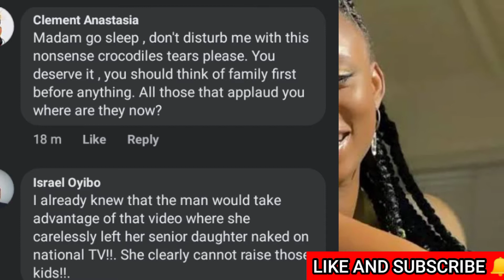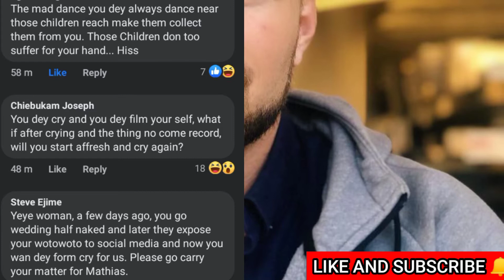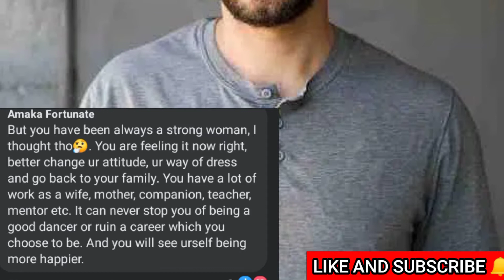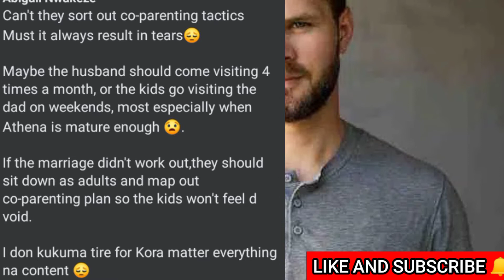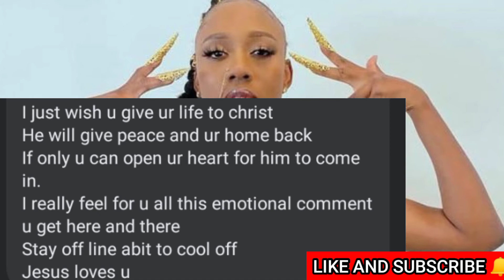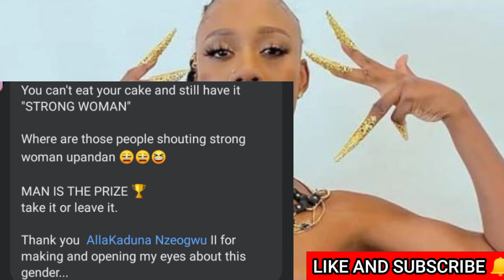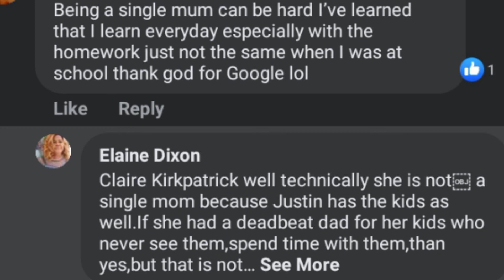REGRET As Korra Obidi In T€àrs | Justin Dean Finally Gets Full Custody Of Kids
Korra Obidi, America-based Nigerian dancer, has lamented on some of the pain ataking consequences of divorce.

The dancer and her estranged husband, Justin Dean, has always been at social media w@r following claims of cheating and dom€tic viol€nce. Korra Obidi In T€àrs As Justin Dean Finally Gets Full Custody Of Kids
Via a video she posted on her platform she cri€d out that her children has been taken away from her for some days now and that is has left her broken.

“Don’t get divorced. It is not for the weak. Separated from your 6 months old for a whole week. I have been trying to keep my composure but last night I got broken because I saw strangers touching my child. It really broke me,”